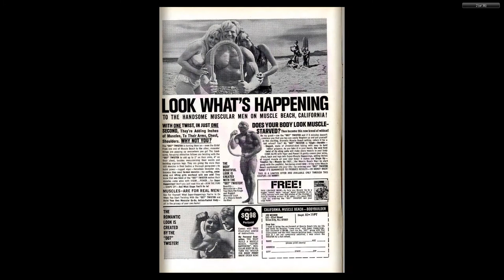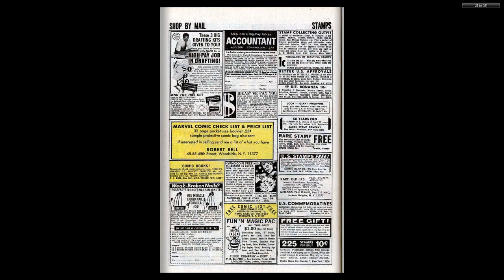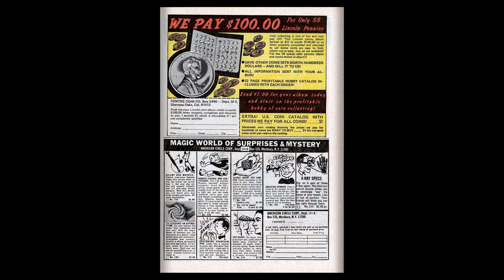196904 Amazing Spider Man v1 071